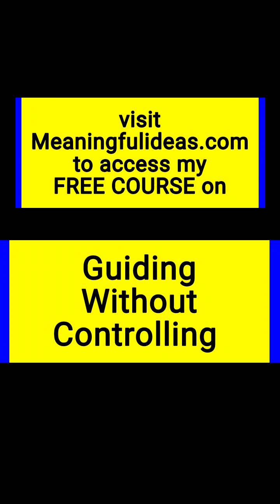SMABO - Small Moments Affect Big Ones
SMABO is one of my favorite acronyms. It stands for "Small Moments Affect Big Ones".

When I say SMABO, it reminds me to slow down and pay attention to this moment. No matter what's happening, there is potential for connection and compassion in this moment. If I can give something special to this small moment, it will add up.

Small Moments Affect Big Ones

The foundation of a deeply trusting relationship is built through countless micro-moments. Not always the big events. Although those have a significant effect as well.

However in a long-term relationship, especially such a close one as parent and child, it is those small moments that add up to giving us a clear picture of who the other person is to us. How safe are we with them? How vulnerable can we be with them?

Even when we do make a mistake, act out of alignment, we have so many opportunities to make up for it. That's the beauty of a conscious relationship.

Building conscious layers of respect, connection, deep listening, joyous connection etc. Creates a strong foundation.

When we do come upon a big moment, big feelings, a big obstacle, a big challenge, we will have built a foundation through our conscious relating that will carry us through it.

This is why SMABO is so important. Small Moments Affect Big Ones

How can you implement this idea in your parenting?